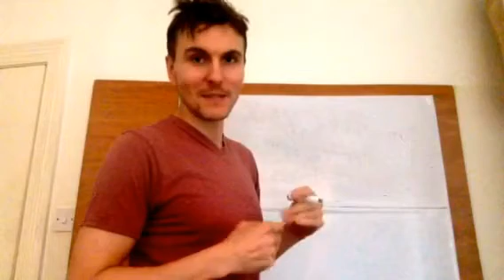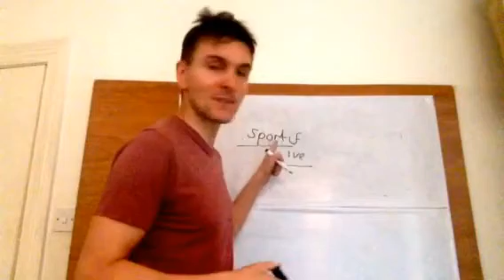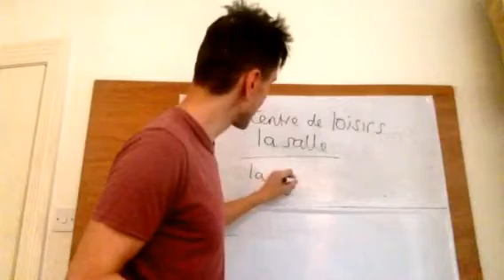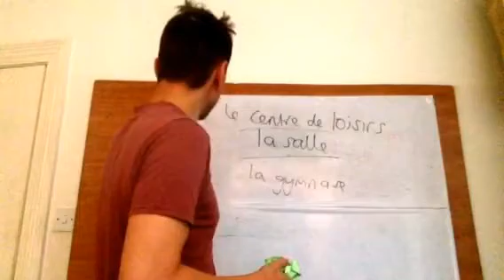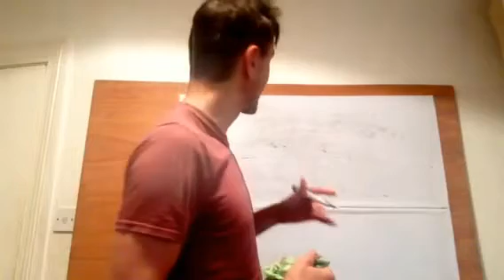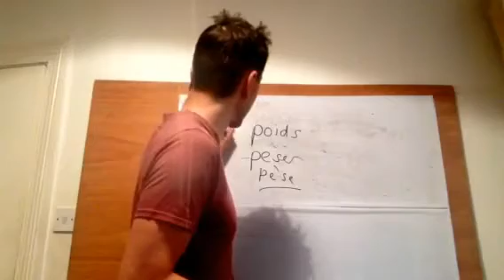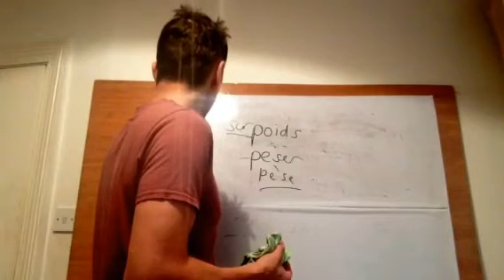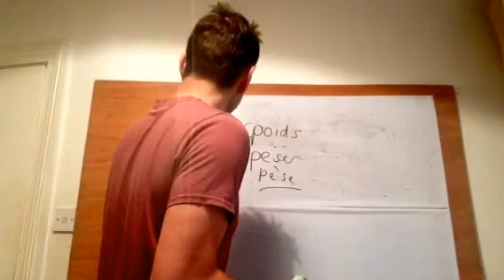French 'SPORT' Vocab in 10 words part 1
le sport  sport
sportif/ve sporty
Mon amie Ginny est très sportive, my friend Ginny is very sporty

la salle de sport, sports centre
la gymnase - gym gymnasium
le centre de loisirs, leisure centre

tapis roulant - treadmill
loisir- hobby
quand je ne travaille pas j'ai beaucoup de loisirs qui m'amusent
when I am not working I have lots of hobbies which keep me entertained

poids- weight
peser - to weigh
tu pèses combien how much do you weigh
quel est ton poids, what is your weight

prendre/perdre du poids, to gain/lose weight

je vais commencer à aller à la gymnase, pour perdre du poids
I am going to go to the gym, to lose weight

soulever - to lift something, not yourself

musculation, weight training
le cardio - cardio
le fitness, le stretching    same thing